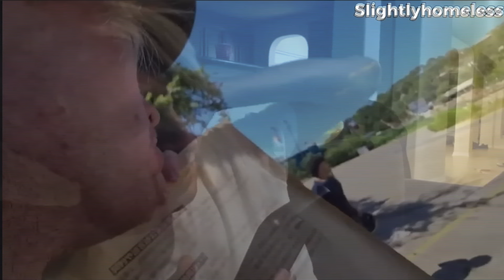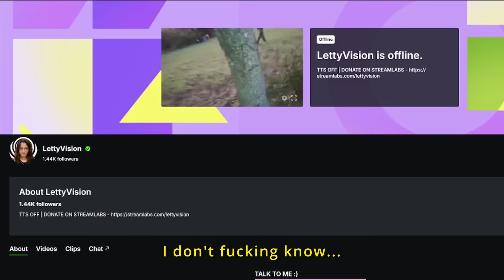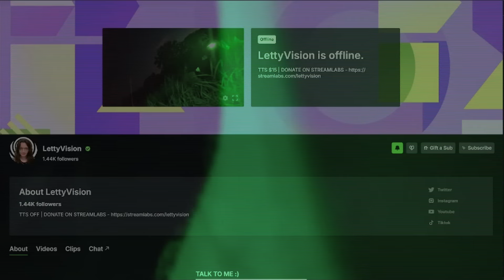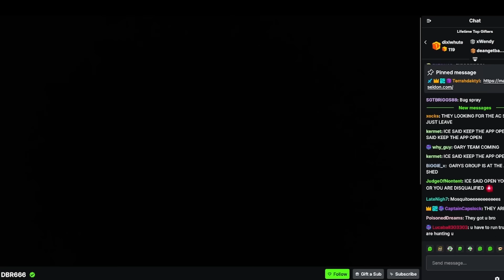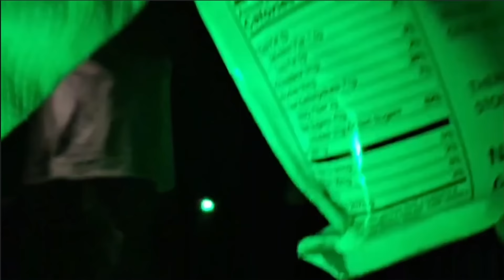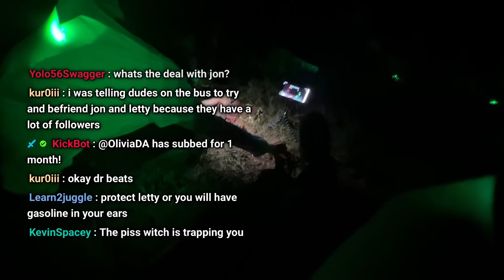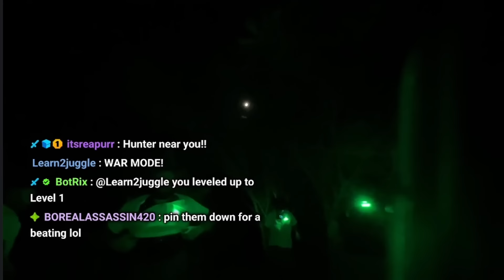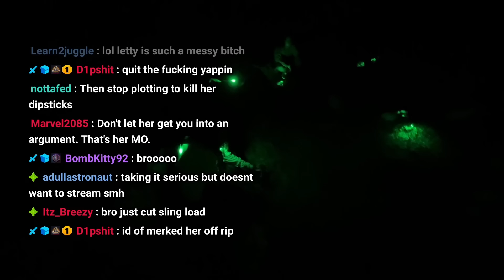Hunger Games- Fishtank POV Day 1: MARINES [Digest Out of Water]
Letty and Jon are shipped off to war; friendly and unfriendly faces are introduced; Jon is confronted by his descent to degeneracy; Letty faces her biggest challenge since Season One- talking to Dr. Beats.

00:00 Meet CX
06:30 Bus Trip
19:06 Hunger Games Begin
28:36 The Marines